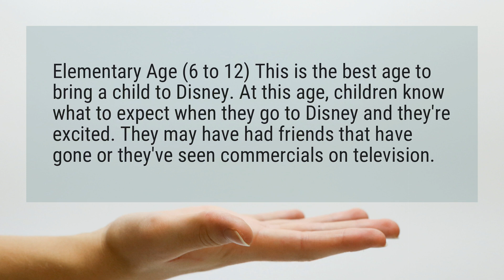What is the best age for Disney World?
Elementary Age (6 to 12) This is the best age to bring a child to Disney. At this age, children know what to expect when they go to Disney and they're excited. They may have had friends that have gone or they've seen commercials on television.

Reference:
What is the Best Age to Bring a Child to Disney - MickeyBlog